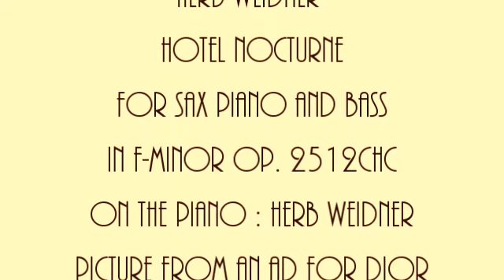Herb Weidner Hotel Nocturne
Music for Saxophone Piano and Bass in f-minor op. 2512chc. On the Piano : Herbert Weidner